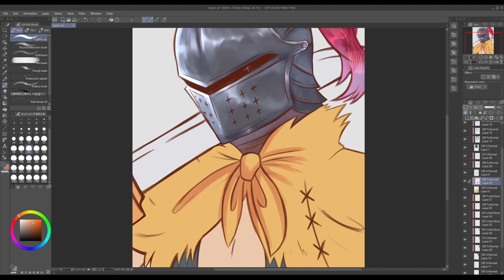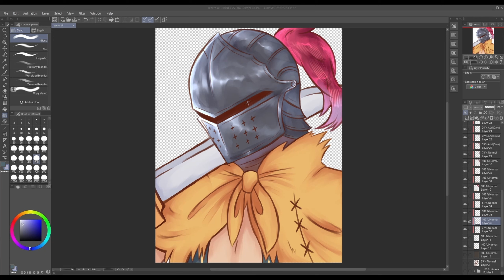【Doodle】 Knight of the Sun Princess (Aldebaran from Re:ZERO)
hmmmm how can I sneak a drawing video onto this channel??? ٩(˘◡˘)۶
This art block is NO JOKE!! I've been stressing over school, work, and Mayu so I think that's why I've been unable to draw decently. I mean, I still do it cause I need to draw thumbnails and ending sketches but those have been very bad drawings (imo of course). I've even had to reuse some drawings for thumbnails to lessen the work I have to do. WHATEVER! I drew Al :3 I think he's cool!!! This art block will go away eventually!! Hopefully. please ...

song - Powerful Wind, All-back hair (Shirakami Fubuki cover)